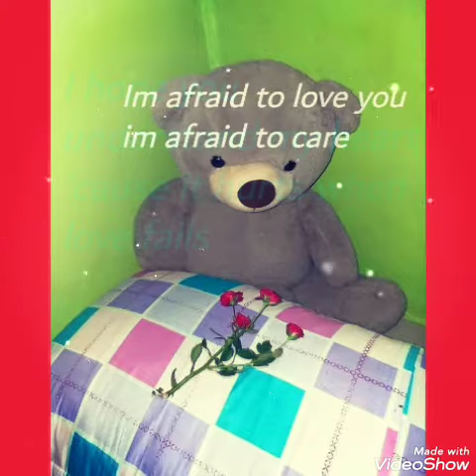My name is "Happy" a good Teady Bear..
Sana po magustuhan ninyo ako kahit na my lungkot ang background at ang mensahe ko.